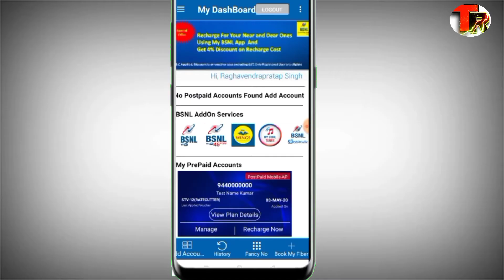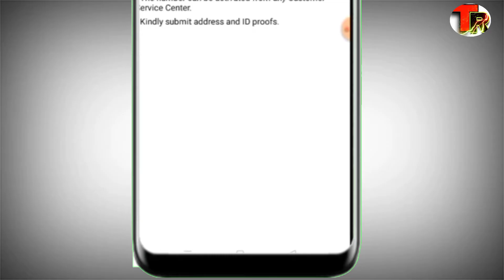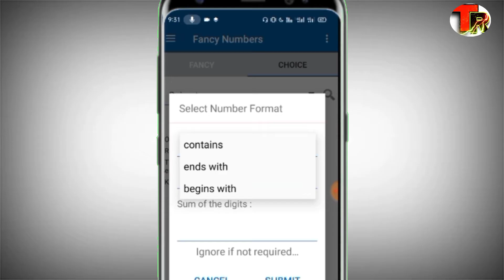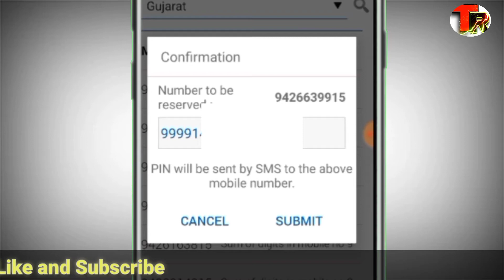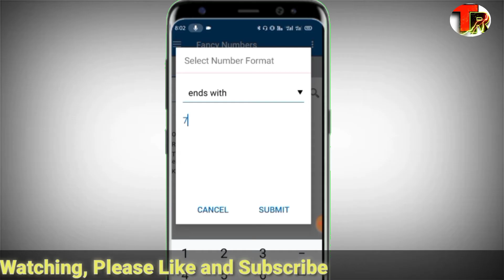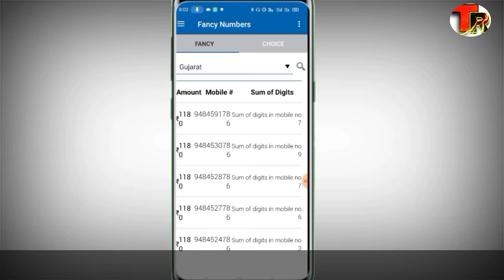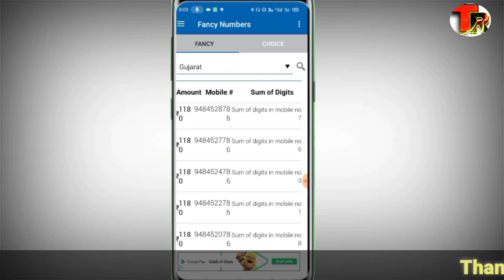BSNL Fancy Number कैसे Book करें | BSNL VIP Number | BSNL Sim Card | BSNL 4G |Tech Raghavendra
BSNL Fancy Number कैसे Book करें | BSNL VIP Number | How to get BSNL Sim Card | BSNL 4G | Bsnl Sim Card

In this video I told about How you can get bsnl new sim card and I also told about bsnl fancy numbers Booking, I also told about how you can chhose Mobile number From my Bsnl app what are the document required and where you can get bsnl new sim card and what are the charges for new bsnl sim card.